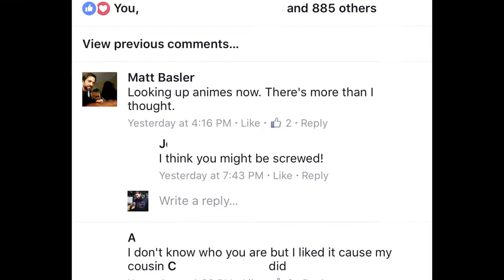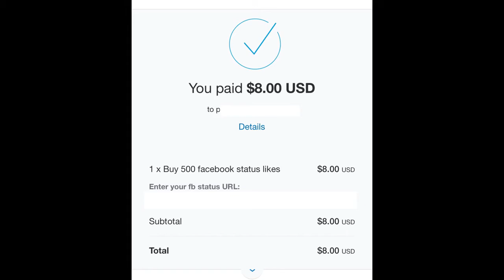My Tattoo Story - Why My Ankle Says "Every Anime"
One time I told the internet I would get a tattoo of "every anime" if a facebook post got 1000 likes. Whoops.